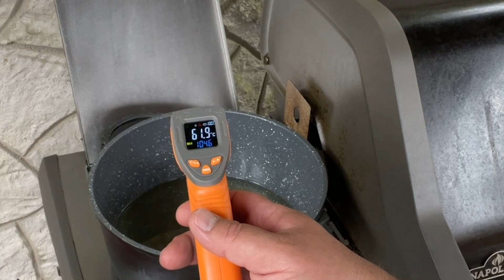Da reicht einfach Salz - Cevapcici in Blätterteig mit frittierten Frühkartöffelchen vom Napoleon 525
Zutaten:
Blätterteig
Cecapcici
Kartoffeln
Salz
Öl

Hallo Grillfans!

Sascha